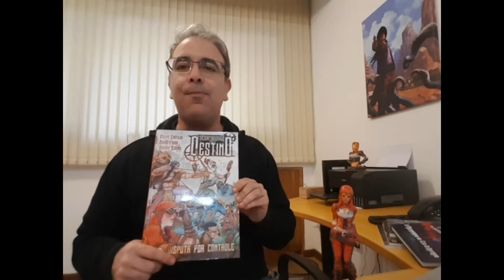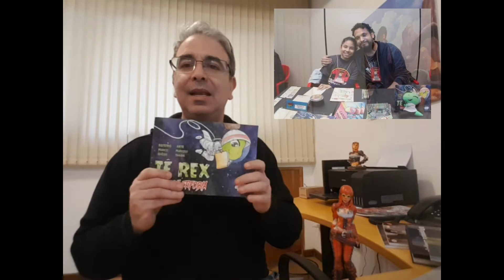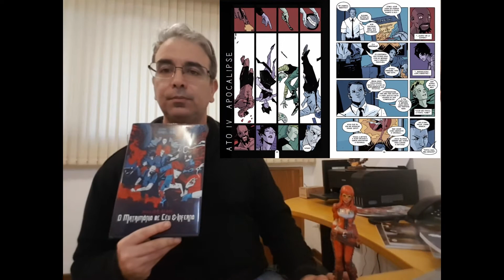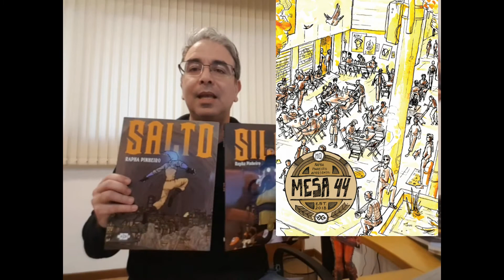AVEC NEWS 25 07 2019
Nesse AVEC News, falo sobre CCRS, Flipop, Premiações e o Matrimônio de Céu e Inferno e Mesa 44.